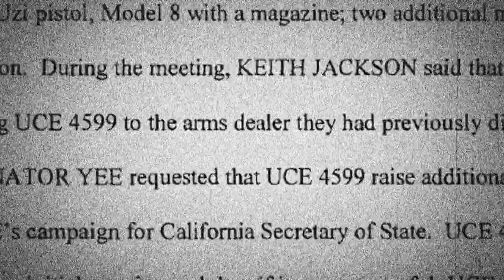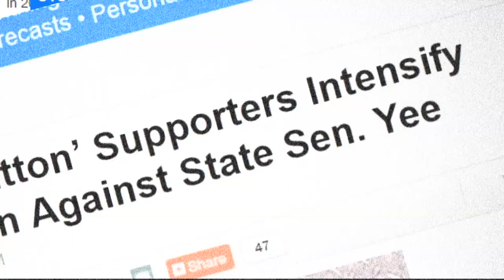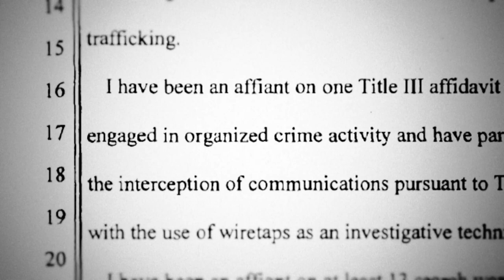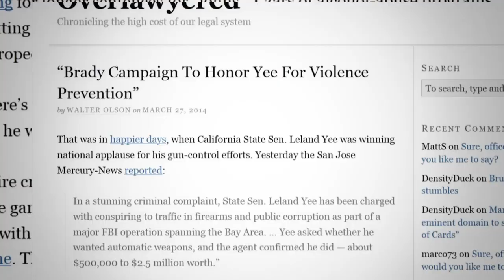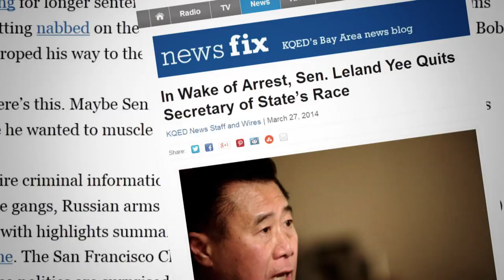Ginny Simone Reporting | S5 E7: "Anti-Gun Senator Busted For Gun Trafficking"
"An epic gun-control hypocrite." California State Senator Leland Yee, a leading gun-control activist, was arrested March 26 in an FBI sting and charged with conspiring to traffic in firearms and public corruption. "This is heavy-duty international arms trafficking with organized crime figures," says Civil Rights Attorney Chuck Michel. "The laws that he was pushing pale in comparison to the laws that he was breaking."